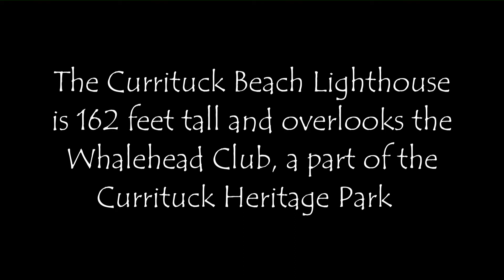Corolla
Currituck Beach Light and the Whalehead Club